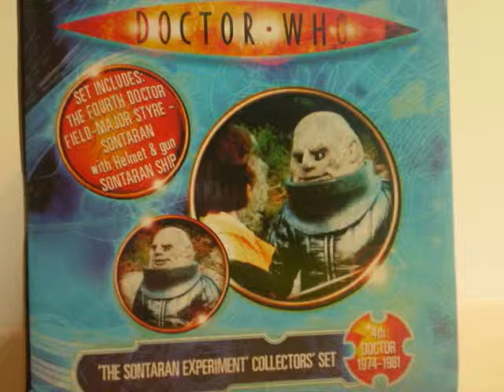The Sontaran Experiment Figure Set Pictures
Pictures of the Sontaran Experiment Set from the 1975 story featuring Tom Baker, Elisabeth Sladen & Ian Marter.